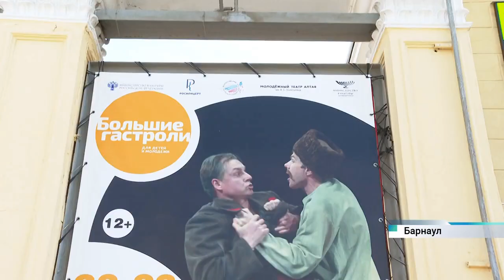Два месяца исполнилось щенку-актёру Молодёжного театра Алтая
Щенок Леонардо дебютировал на сцене в июне в спектакле коллектива из Астрахани, который приехал в Барнаул на гастроли.